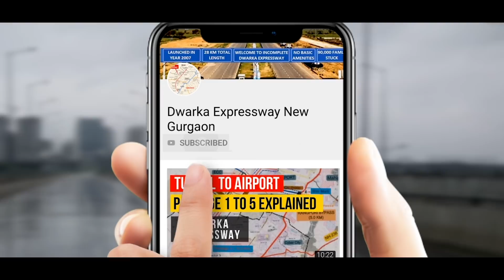DWARKA EXPRESSWAY: INDIA'S FIRST 8 Lane ELEVATED NATIONAL HIGHWAY On SINGLE PILLAR - EXPLAINED